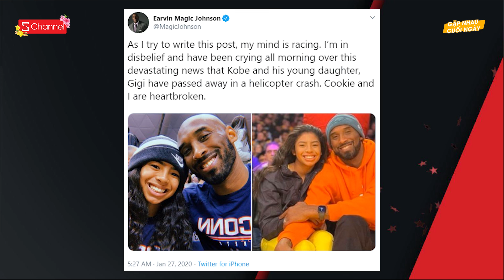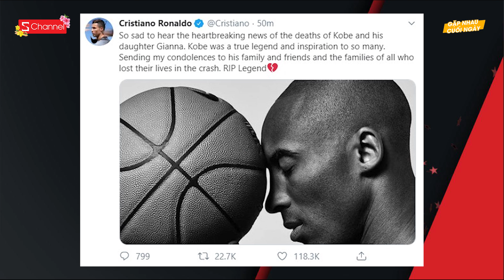󠀀󠀀218 khách du lịch ĐN từ Vũ Hán đã về nước | Huyền thoại Kobe Bryant qua đời vì tai nạn - GNCN